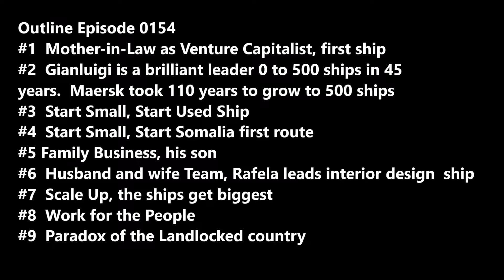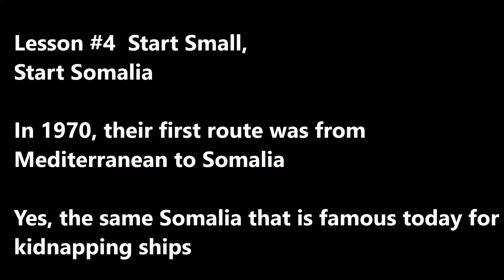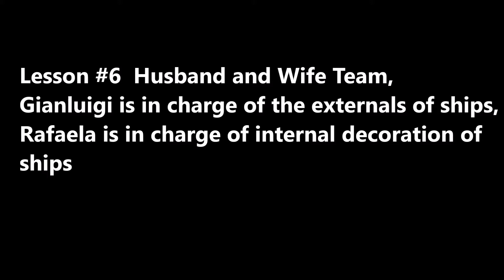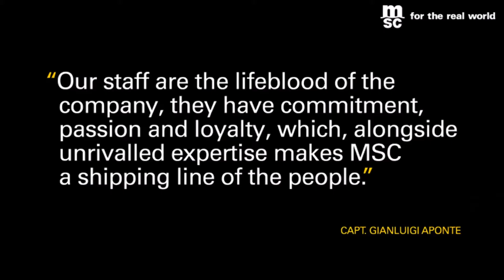SecretsSelfMadeBillionaires 0154 Aponte from Zero Ship to 500 Ships 9 Lessons landlocked Swiss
Gianluigi and Rafaela Aponte:  from Zero to 500 Ships 9 Lessons, Mother-in-law as venture capitalist, he is growth specialist, start small, start used ships, start Somalia, Scale Up